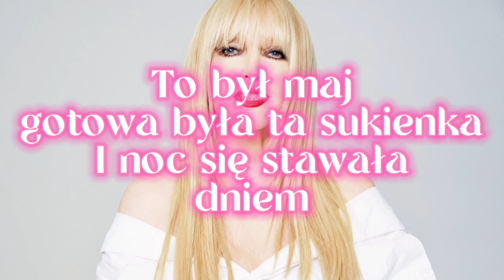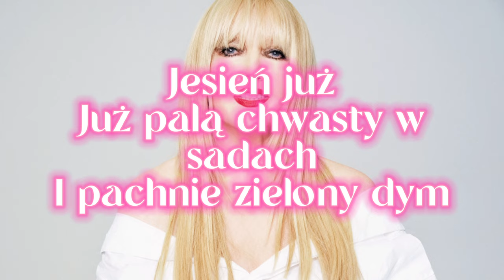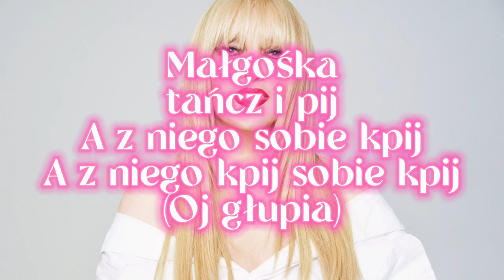Maryla Rodowicz- MAŁGOŚKA(LYRICS/TEKST)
⬇️LYRICS/TEKST⬇️

To był maj, pachniała Saska Kępa
Szalonym, zielonym bzem
To był maj, gotowa była ta sukienka
I noc się stawała dniem

Już zapisani byliśmy w urzędzie
Białe koszule na sznurze schły
Nie wiedziałam, co ze mną będzie
Gdy tamtą dziewczynę
Pod rękę ujrzałam z nim

Małgośka - mówią mi
On niewart jednej łzy
On nie jest wart jednej łzy
(Oj głupia)
Małgośka - kochaj nas
Na smutki przyjdzie czas
Zaśpiewaj raz, zatańcz raz!
Małgośka - tańcz i pij
A z niego sobie kpij
A z niego kpij sobie, kpij
(Oj głupia)
Jak wróci, powiedz-Nie
Niech idzie tam gdzie chce,
Hej, głupia ty, głupia ty, głupia ty

Jesień już
Już palą chwasty w sadach
I pachnie zielony dym
Jesień już
Gdy zajrzę do sąsiada
Pytają mnie, czy jestem z kim

Widziałam biały ślub, idą święta
Nie słyszałam z daleka słów
Może rosną
Im już pisklęta
A suknia tej młodej
Uszyta jest z moich snów

Małgośka - mówią mi
Oj głupia ty, głupia ty
(Oj głupia)
Małgośka - wróżą z kart
On nie jest grosza wart
A weź go czart, weź go czart!
(Oj głupia)
Jak wróci, powiedz-Nie
Niech zginie gdzieś na dnie